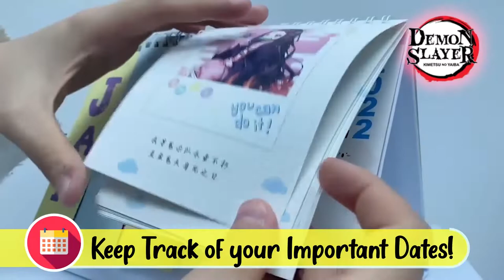ADP 2022 Anime Calendar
ADP Anime Desk Calendar is peripheral calendar with nice HD pictures. You can jot down your schedule this coming new year and be at ease on time management. Keep track of important deadlines, special events and more with clear organization and unique style. Calendar's pages are printed on both sides, for convenient display on table top or desk. Month-to-view pages includes holidays and with different anime designs.  Great for long term planning. It is a natural and environmentally friendly material. It is safe and non-toxic. It does not have any chemical additives. It may also be the perfect gift for all kinds of Anime fans!